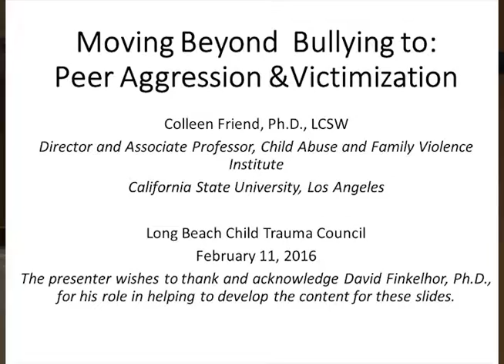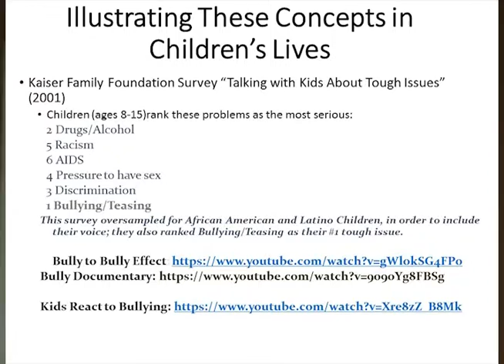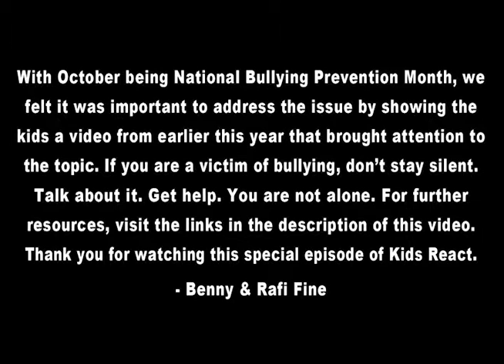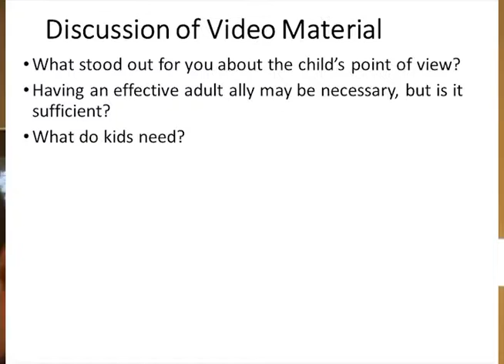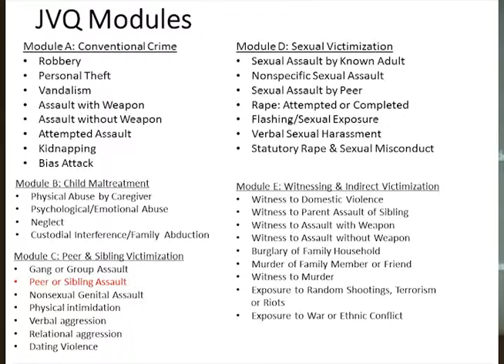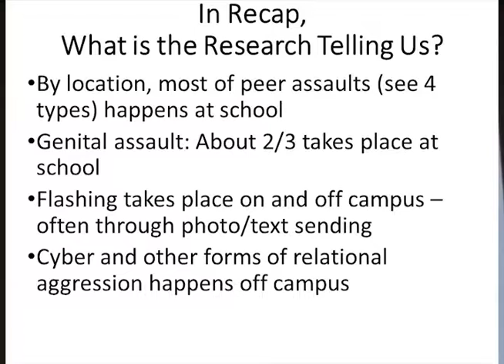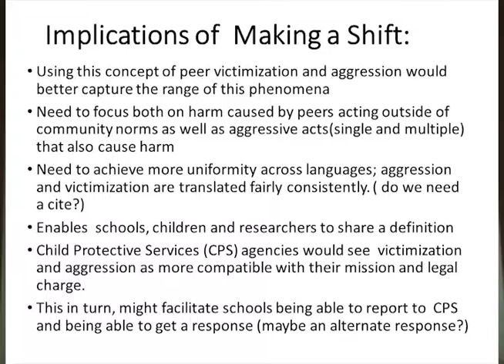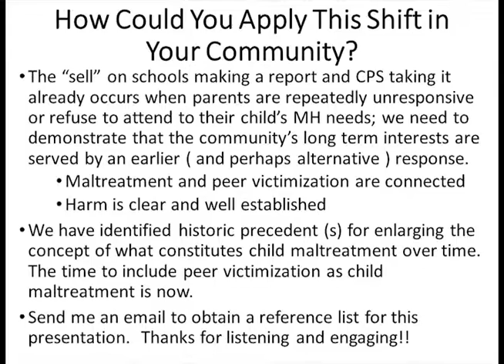"Moving Beyond Bullying to Peer Aggression" - Colleen Friend - 2/11/16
Colleen Friend, Ph. D., LCSW, teaches at CSULA, where she is the Director of both the Child Abuse and Family Violence Institute and the Partnership between CSULA and the Los Angeles County Juvenile Court

Overview:
This presentation will take the position that the term bullying has outgrown its usefulness and is not a good name for the phenomena that is better described as peer aggression and peer victimization. We will examine recent research findings that show the lasting mental health (MH) outcomes for those who experienced this phenomena are actually worse, compared to those who experienced child maltreatment alone.
This raises the prospect of including peer aggression and peer victimization as part of child maltreatment, with all its reporting and investigative responsibilities. A video that shows children’s perspectives will be included to help make the case for considering this new direction.